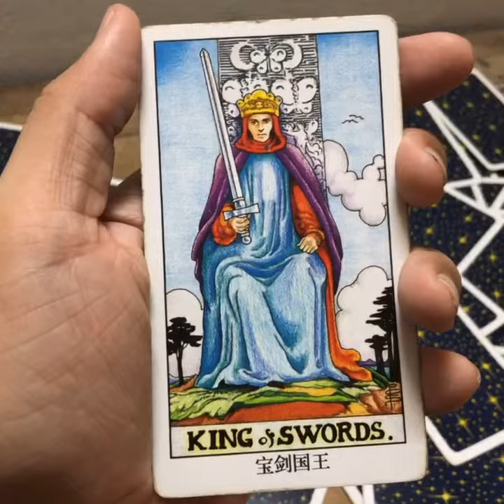GEMINISHoróscopo de hoy MIERCOLES 6 Y JUEVES 7 Febrero 2019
ATENCION: TV+18